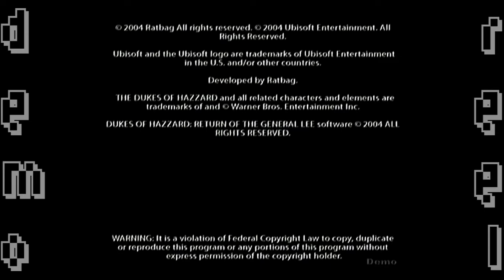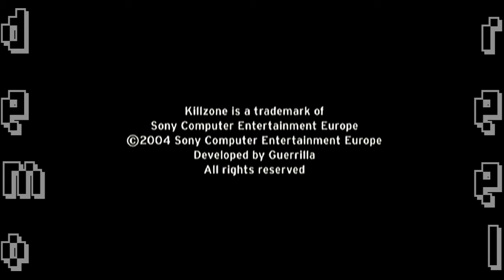Demo Reel 122C [Near Plays] - Official U.S. PlayStation Magazine Vol. 87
Welcome to the third part of the one-hundred-twenty-second episode of Nearphotison's Demo Reel, where I play an old PlayStation 2 demo disk from December 2004. In this episode I play demos of The Incredibles, The Fairly OddParents!, Spyro: A Hero's Tail, Suikoden IV, King Authur, Under the Skin, Jak 3, Dukes of Hazzard: Return of the General Lee, and Killzone.

Under the Skin starts at 00:00
Jak 3 starts at starts at 05:48
Dukes of Hazzard: Return of the General Lee starts at 27:10
Killzone starts at 33:50